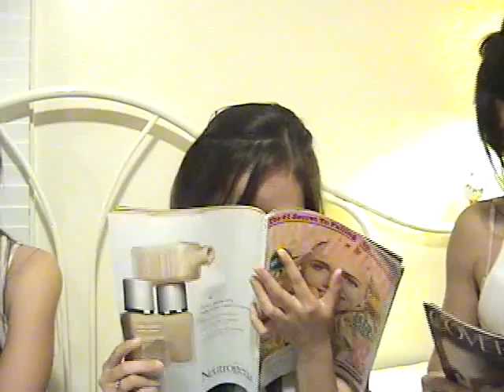Sleepover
Riana invited her 3 best friends Leila, Alaura and Emma for a sleepover.

Thanks to Chloe, Angela and Sarah for participating in this video.